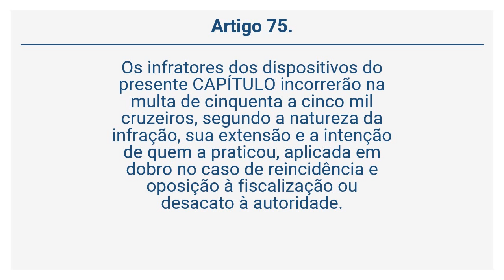Decreto-Lei 5.452/43 – CLT - DAS PENALIDADES (Art. 75)